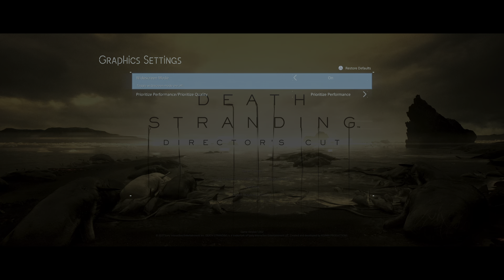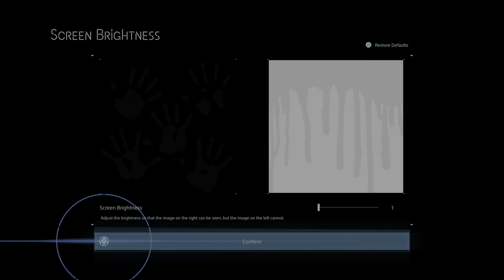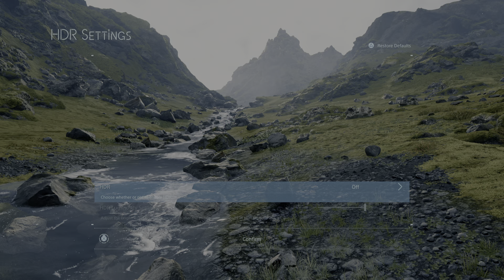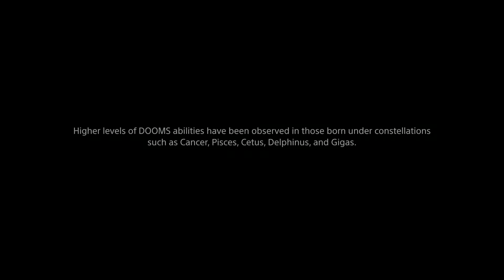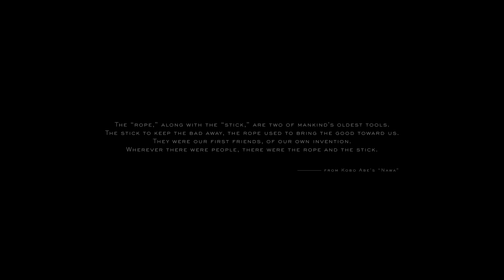DEATH STRANDING DIRECTOR'S CUT_20211014010318